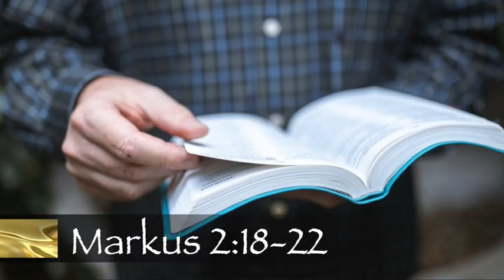Nuwe wyn in nuwe leersakke! - boodskap deur johannes vd merwe (ng kerk alkmaar)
Nuwe wyn in nuwe leersakke! - boodskap deur johannes vd merwe (ng kerk alkmaar) - Markus 2:18-22